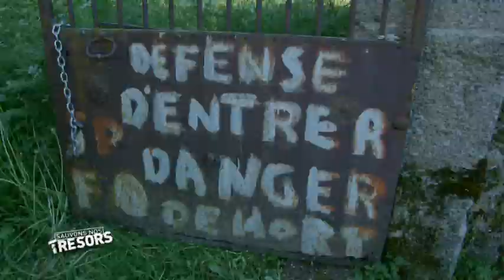Orphelinat des Choisinets. France 2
Stéphane BERN présentait une nouvelle émission sur France 2 : SAUVONS NOS TRÉSORS.

C’était le samedi 19 septembre 2015 à 20h55 et ce fut une grande soirée réalisée en direct dédiée, à la sauvegarde du patrimoine.

« L'orphelinat des Choisinets » a été sélectionné et a donc participé à l’émission (Notre président Bruno et notre parrain Daniel Russo y étaient ). Nombreux ont voté pour nous et grâce à vous nous avons gagné un prix : 10 000€. Même si nous avons raté de peu le 1er prix, à quelques voies de différence, nous sommes ravis et étonnés de cette curieuse aventure.

Et grâce à ce prix nous pouvons avancer dans quelques uns de nos nombreux projets, alors…  VRAIMENT MERCI POUR VOTRE SOUTIEN…qui est pour nous une précieuse marque de confiance en notre projet.

Néanmoins nous avons encore besoin de vous ! Si vous souhaitez faire un don, n'hésitez pas :

Association "Le Choisinaît" - via le moulin
48300 St Flour de Mercoire